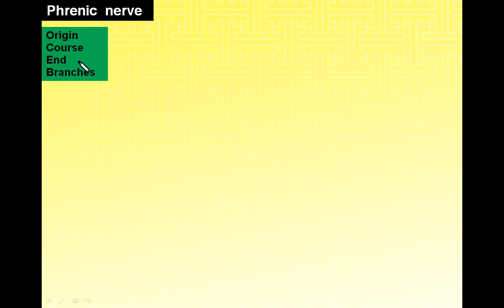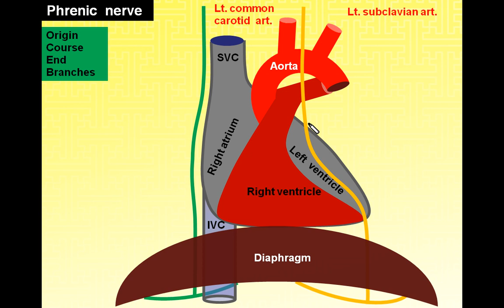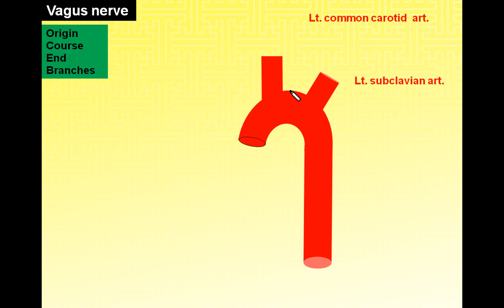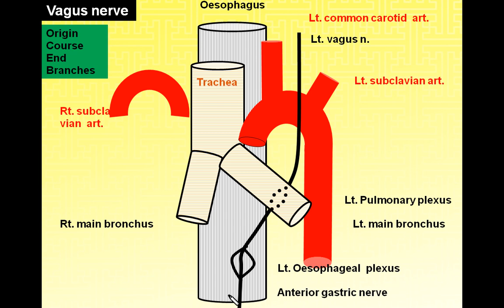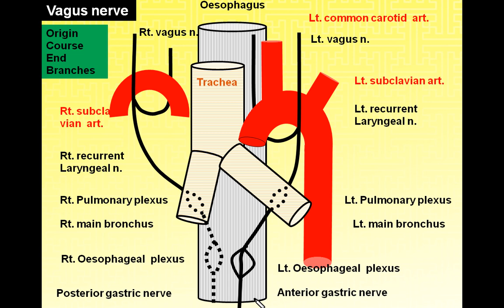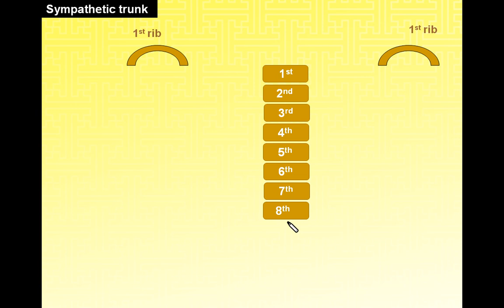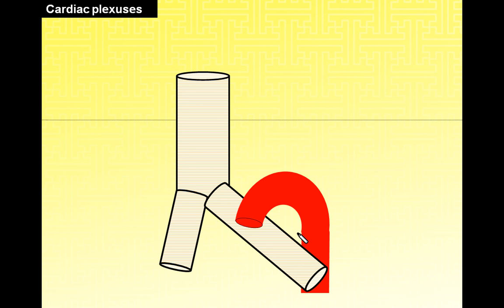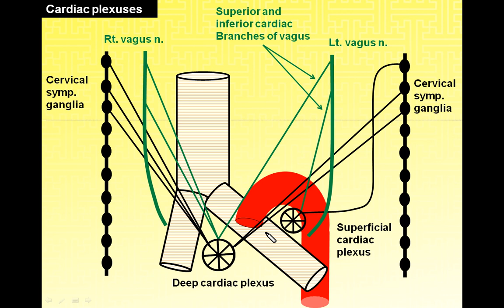Magdy Said,Anatomy series,Thorax 11,nerves of sup.mediastinum,phrenic,vagus and sympathetic trunk,V1